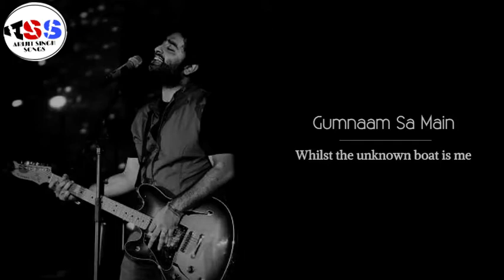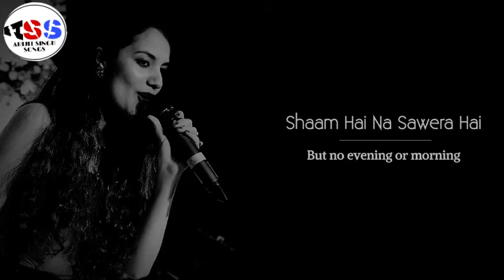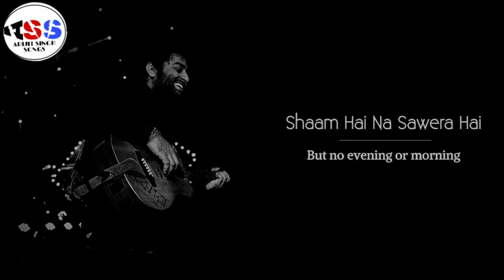Tere bina SRK FAVORITE SONG